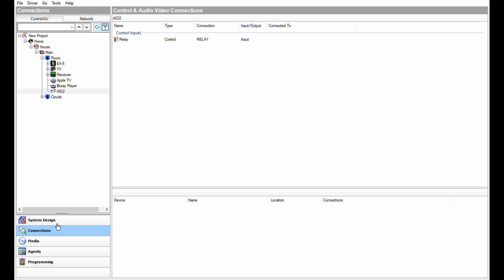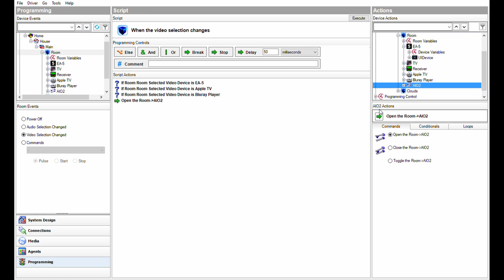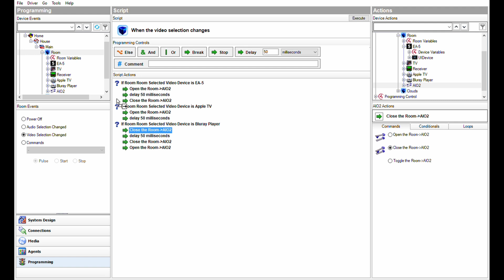How to Set Up a Hotplug Interrupt Using the HDM-AIO2 with the Contact Closure on Control4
Learn how to use the hotplug interrupt feature of Metra Home Theater Group's All-in-One Repair Tool (HDM-AIO2) with the contact closure on Control4. This will initiate a hotplug reset when selecting a source to watch or when switching between sources. This video shows how to how to hook up the HDM-AIO2 for a display and how to download and set up with Control4.  These products are designed for home technology professionals and available at MetraHomeTheater.com

Control4 products are not associated with Metra Home Theater Group.

Twitter.com/MetraHome
Instagram.com/MetraHome
Facebook.com/EtherealHomeTheater
LinkedIn.com/company/ethereal-home-theater